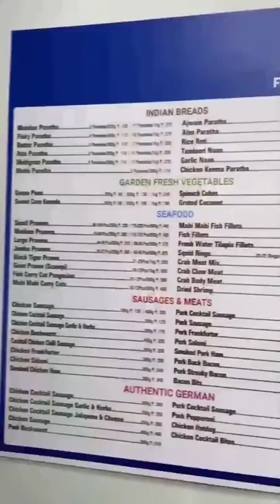Buffet Frozen Food Store